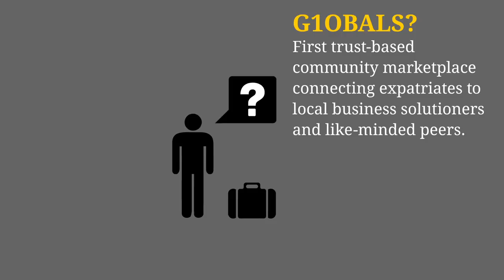G1obals.org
G1obals.org is a startup company based in Berlin that connects expatriates and local solutioners to help them to settle and solve everyday life problems.
G1obals.org was in need of a presentation animation that could explain briefly and lively the principle it is based on. All the animation through, the dot, as a basic element, is used to stress in a very simple way the meaning of a person in the world, and worlds in the world.
© Simon François Co-designed with Sven NEITZEL Audio by Dirk JACOBS